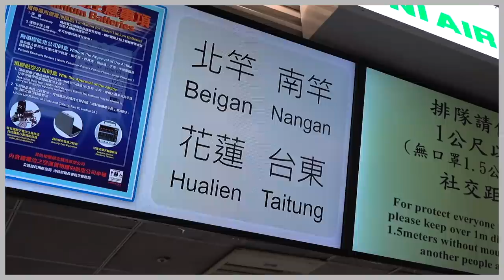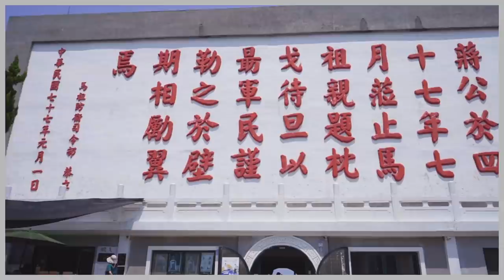HEROES同樂會EP.7┃黃金世代馬祖Vlog(下集)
男人的快樂就是如此樸實無華!整個馬祖都是我們的遊樂場!連停車升降桿也能玩?!
大漢據點鬼斧神工的絕美坑道讓知識王鼎哥嘖嘖稱奇😮
六位哥隨便站都是時尚大片，在馬祖，廢墟感美照就是這麼簡單!
馬祖港海風夕陽相伴，幾迴旋都是小CASE，哥跳給你看!究竟誰是隱藏版跳繩高手?

🥚後面有彩蛋!錯過捶心肝
感謝 @WOWSight.tw 共同拍攝